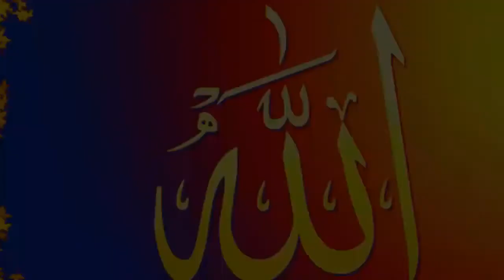Lab pe aati hai dua No music | Heart tuching | nocopyright Naat | copyright free Naat | free to use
Best Naat | No CopyRight Naat | Naat Sharif | CopyRight Free | Free Naat Video | Download free

naat sharif owais raza qadri,naat sharif 2021,
naat a paak
,naat all,
a naat sharif,
naat beautiful,
naat competition,
naat collection,
lab pe aati hai dua banke tamanna meri,
lab pe aati hai dua banke tamanna,
lab pe aati hai dua ringtone,
lab pe aati hai dua banke tamanna meri ringtone,
lab pe aati hai dua status,
lab pe aati hai dua banke tamanna meri naat,
lab pe aati hai dua banke tamanna mein,
lab pe aati hai dua audio,
lab pe aati hai dua allama iqbal,
lab pe aati hai dua action,
lab pe aati hai dua banke tamanna meri zindagi shamma ki surat ho khudaya meri,
lab pe aati hai dua ban,
lab pe aati hai dua banke tamanna meri song